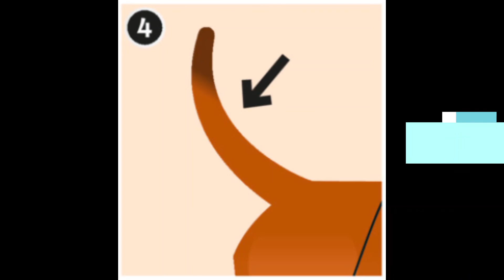MY TOY'S PARTS OF THE BODY 💪🦵🏽🤚🏾👀👂🏻🙂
Listen 👂🏻 and point. Then, listen 🎧 and repeat 🔊